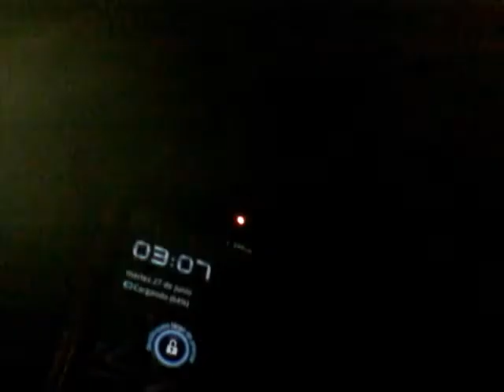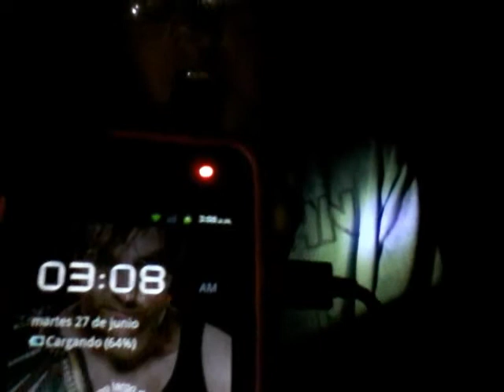Spinning fidget spinner at 3AM 2✌🌃